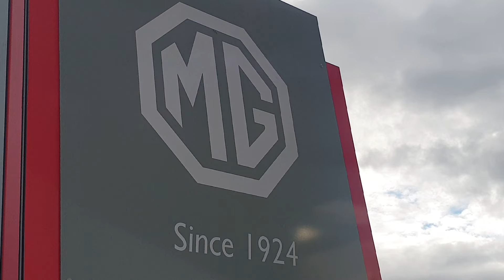쌍용차 포기 한 중국 상하이차와 인도 마힌드라 충격 근황